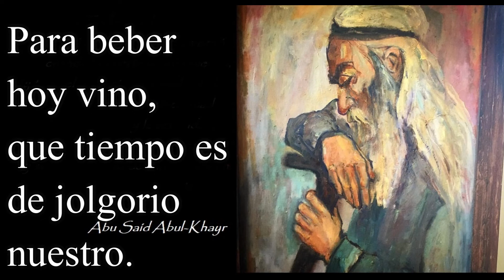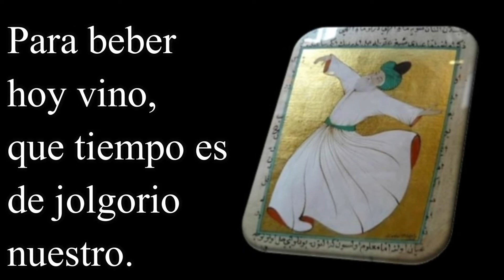Pista 8. Yâ Hü 🎶💃🍷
Pista 8. Tema sufi original Ya Hu, interpretado por M.R.Lotfi en un concierto de hace 30 años en NY y que posteriormente fue rescatado en versión electrónica por la banda RAH mystic rock. Aquí viene mi versión, como no encontraba la letra, agregué unos versos de Abu Saíd y ha quedado magníficamente.